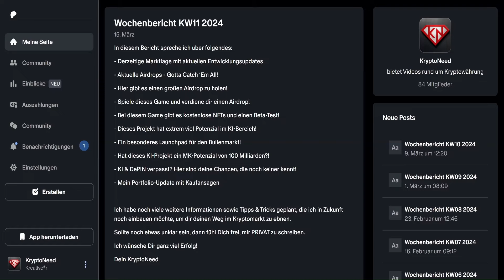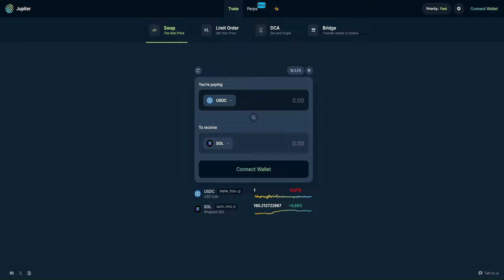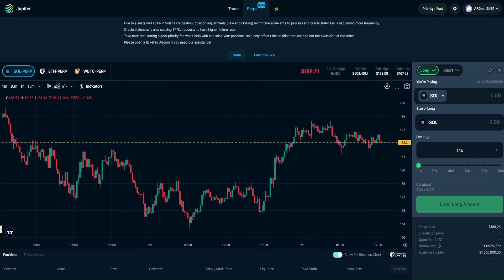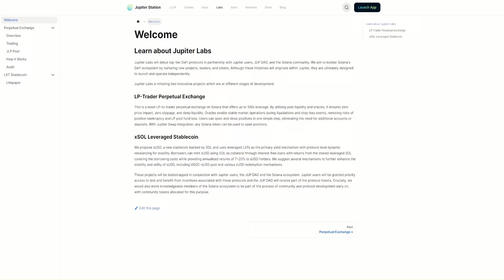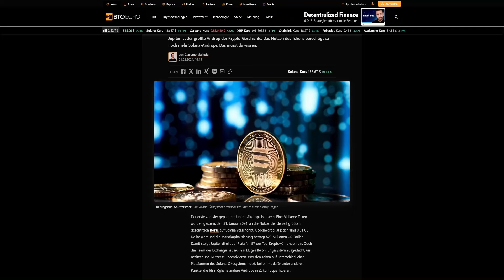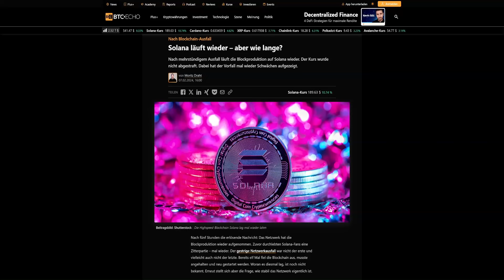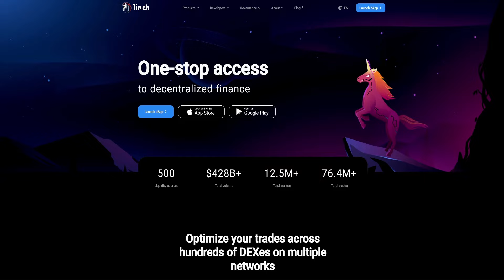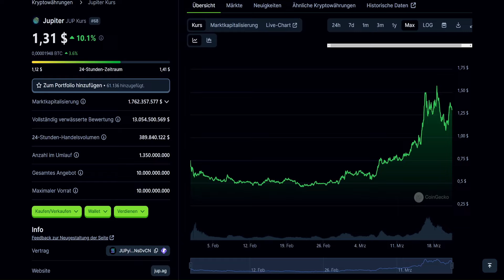Solltest du jetzt in Jupiters Zukunft investieren? JUP-Token Analyse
Lass uns einen kritischen Blick auf die Jupiter Kryptowährung werfen, um zu verstehen, was es so besonders macht und wie es sich von anderen Plattformen unterscheidet. Kann ich eine Investition in JUP empfehlen?